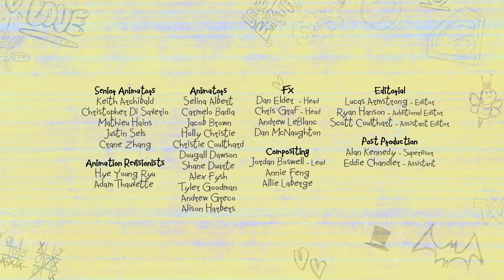DC super hero girls super shorts pnizefighter boomerang airing